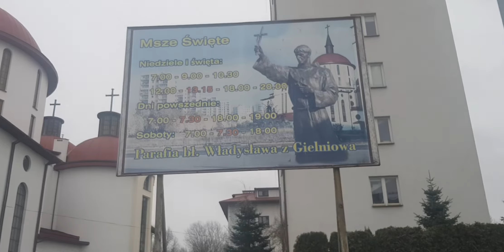ZWIEDZAMY WARSZAWĘ #3 - KOŚCIÓŁ BŁ. WŁADYSŁAWA Z GIELNIOWA